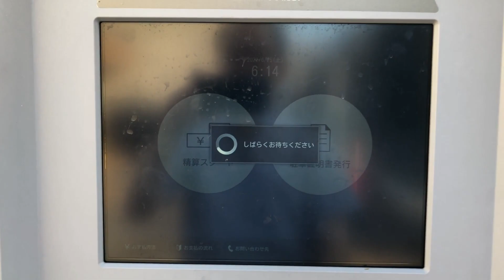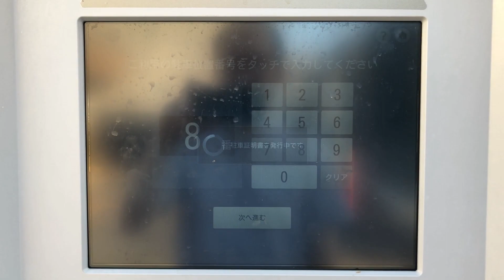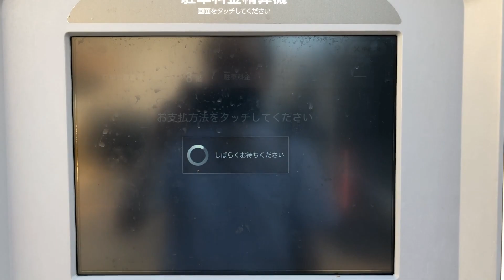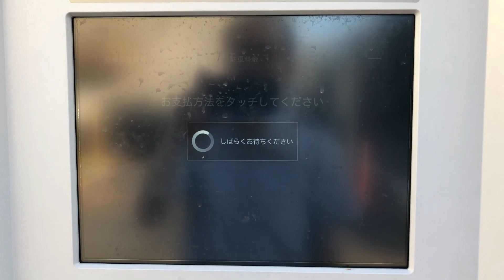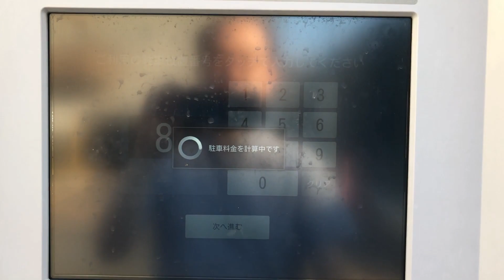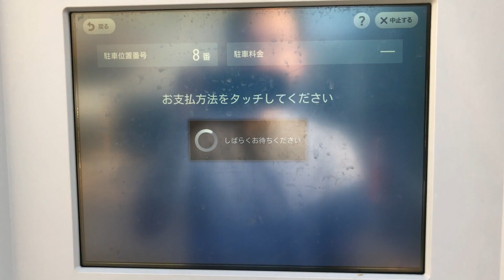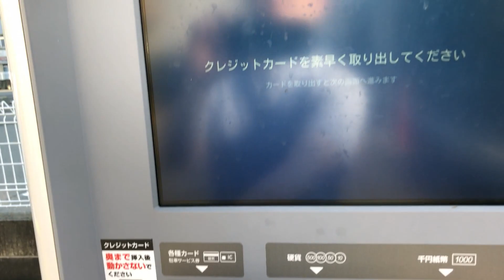【福井県 福井市】タイムズ 福井片町第２（精算機）クレジットカードで支払い（駐車証明書発行 → 精算）